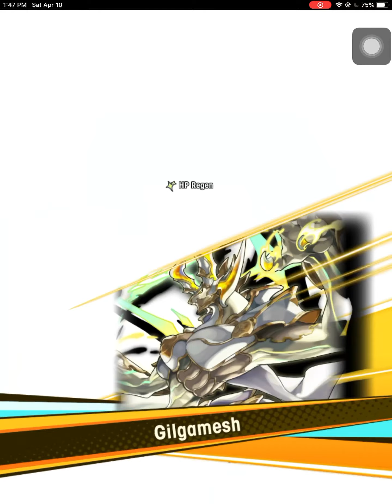Dragalia Lost: Auto Expert Tartarus - No Julietta/GalaJeanne (Two Wins Shown)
First battle is really funky. Second battle is what ideally happens.

Most important member is GEuden as he is the main dps. If he dies, run usually fails.

The plan is Mordecai tanks a bubble and the game swaps to GEuden, who dshifts and busts Tart’s butt. Or he goes into a portal, then dshifts - after that the game usually runs just fine.

Sometimes AI Euden is an idiot and dies, so there may be a reset or two. Think this is about a 70% success rate.

Light Bonus: +46.5% health, +43.5% strength
Shadow Bonus: +67% health, +66% strength
-Shadow Agito Tree Maxed, Light Agito Tree lvl 10 (lol)
Weapons Bonus (From Dojos and Stuff):
- Blade +20% health, +20.5% strength
- Sword +36.9% health, +36.9% strength
- Staff +31.5% health, +31.5% strength
Dragon Bonus:
- Light: +13% damage, +9.5% strength, +9% health

-Mordecai (50 MC)
+700 // Resounding Rendition, A Solitary Light, Of Tricks and Treats, Egg-Shaped Dreams, Odd Sparrows // Gilgamesh(MUB) // Light Agito Blade(4UB w/ Refinement)
-Gala Euden (55 MC)
+780 // Guardian of the Bond, An Ancient Oath, The Shining Overlord, Flurry Devastation, Odd Sparrows, Crown of Light (lol) //
Daikokuten (MUB) // Light Agito Sword (MUB w/ 2 slots)
-Gala Zena (50 MC)
+700 // Springtime Breeze, Jewels of the Sun, Warrior Maiden, What a Handful!, Odd Sparrows //
Jeanne d'Arc (MUB) // Light Agito Staff(4UB w/ Refinement)
-Grace (50 MC)
+700 // Of Tricks and Treats, Study Rabbits, The Chocolatiers, Egg-Shaped Dreams, Rogues' Banquet // Azazel (MUB) // Dark Agito Staff(MUB)

Skill Share: Light Agito Blade, Patia SS

Note: Fastest auto-clears are about 6:30, so you could sacrifice a damage print on Euden for a more defensive print. I'm very bad with prints btw. Not even sure if Odd Sparrows is even a thing anymore, so just slot in defensive prints if necessary and more damage prints if time problems, yada yada.